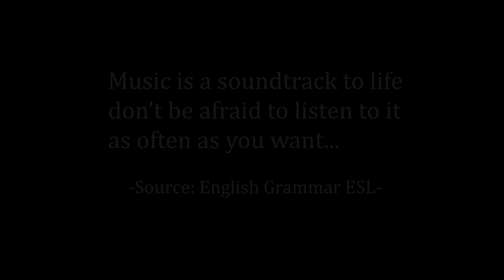UHAW- Dilaw (Glenn Navarro Cover)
Uhaw by Dilaw
Cover by Glenn Navarro

Enjoy the Music of Glenn Navarro MUSIC GALA
kayo sa Video na ina upload ko. Maraming Salamat Po.

Edited Music by Glenn Navarro MUSIC GALA

UHAW
Patungo sa'yo
'Di bibitaw, sa'yong sa'yo, laging ikaw(Laging ikaw)